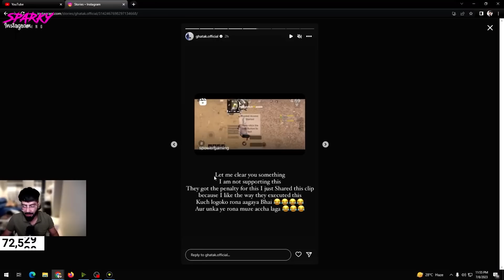Spero on Blind Matter😳 Ghatak is not Supporting Blind😮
Credit- Spero ( on yt)